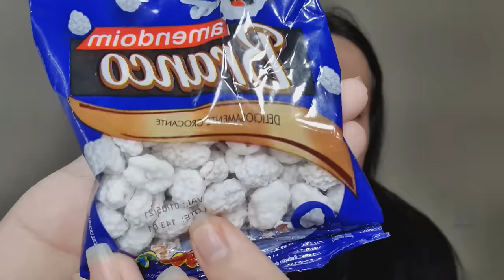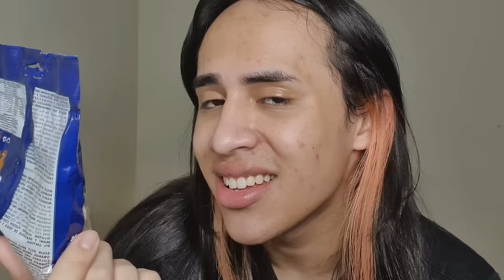PROVANDO COMIDAS DA LOJA DE 1 REAL! 2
Eae tudo bem com você?
Nesse vídeo eu trouxe mais um vídeo PROVANDO COMIDAS DA LOJA DE 1 REAL!!
Tentei pegar algumas coisas legais na loja que eu ainda não tinha mostrado no primeiro vídeo!
Kkkkk confiram no vídeo..
E não esqueçam de me seguir no Instagram onde eu sempre tô interagindo com vocês❤❤